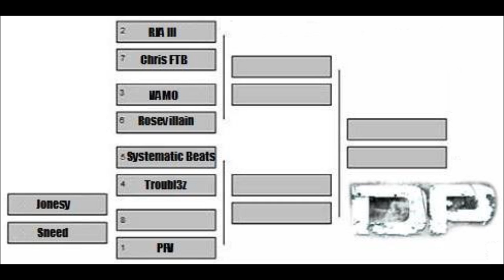MCI14 R1 - (3) VAMO vs (6) RV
The 2014 MC Invitational Tournament
Round 1
(3) VAMO vs (6) RV

Verse 1: VAMO
Verse 2: RV
Verse 3: VAMO
Verse 4: RV

The beat was produced by LoveKavi (LoveKavi - Blacked Out)

Vote for your winner in the comments!